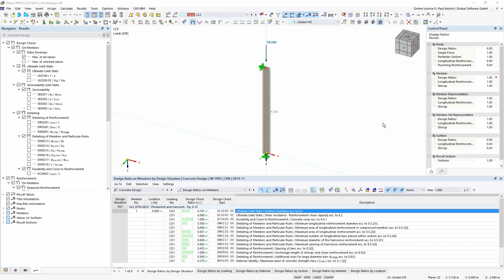[EN] FAQ 005154 | Comment puis-je ouvrir le diagramme d'interaction à partir du calcul du béton ?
Question :
Comment puis-je ouvrir le diagramme d'interaction à partir du calcul du béton ?

Réponse :
Pour afficher le diagramme d'interaction, vous devez ouvrir la boîte de dialogue « Détails du calcul » pour le calcul du béton.

Dans la partie gauche de la boîte de dialogue, vous pouvez sélectionner le « Diagramme d'interaction ». Ainsi, un onglet supplémentaire « Diagramme d'interaction » apparaît. Vous pouvez y définir les paramètres d'affichage des résultats.